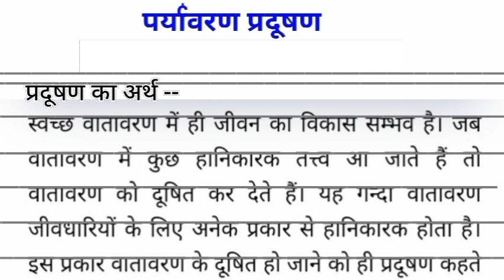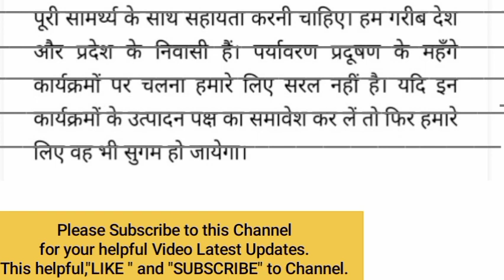पर्यावरण प्रदूषण पर निबंध || पर्यावरण प्रदूषण की समस्या पर निबंध